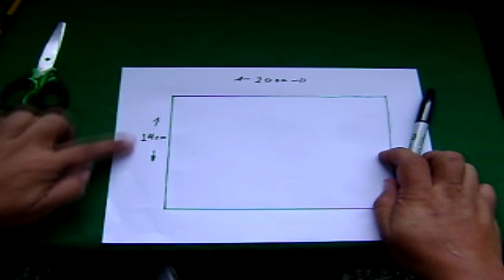FÁCIL MASCARILLA DE FOAMY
LAS MASCARILLAS EN ESTA CRISIS SON OBLIGATORIAS, PERO ESTÁN ESCASA, EN ESTE TUTORIAL LES ENSEÑO HA FABRICAR SU MASCARILLA DE FOAMY.

● Canción: Spider Juice By Silent Partner